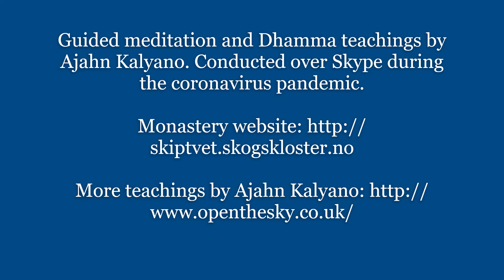Ajahn Kalyano - Guided meditation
This guided meditation and Dhamma teaching by Ajahn Kalyāno was recorded in April 2020, during the coronavirus pandemic.